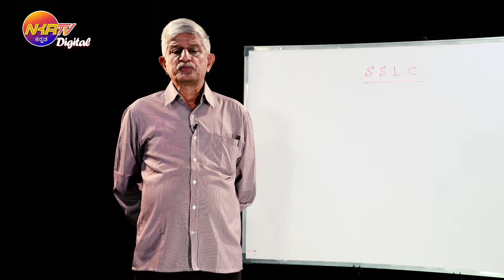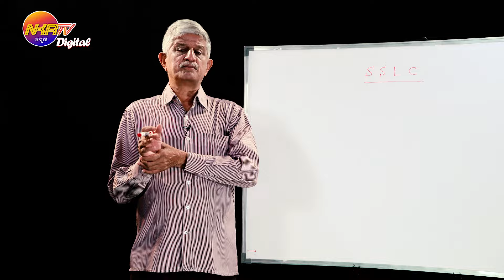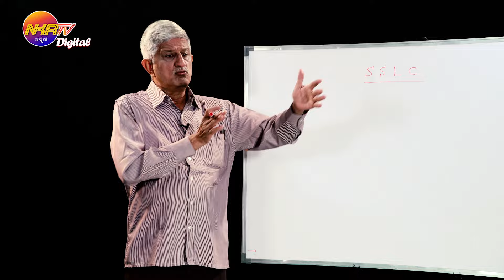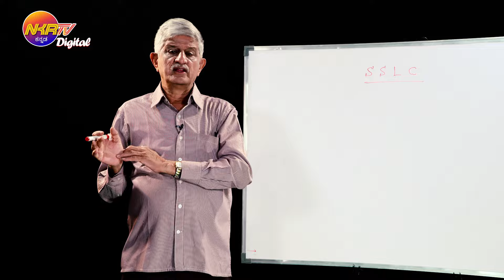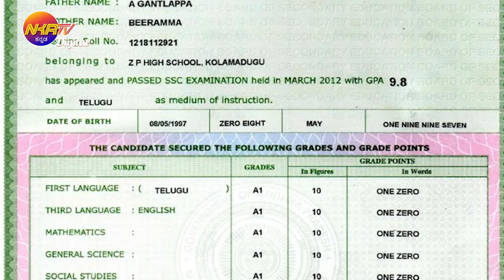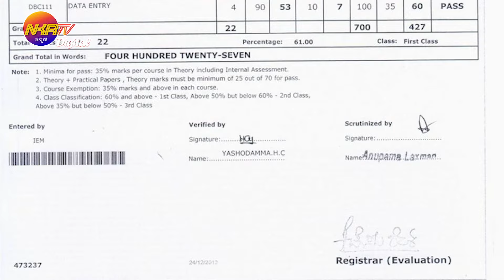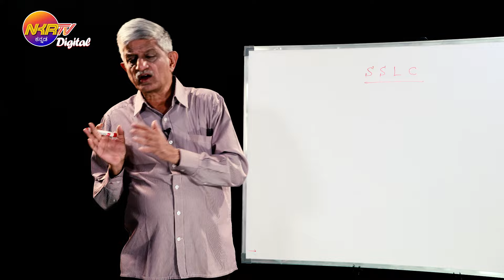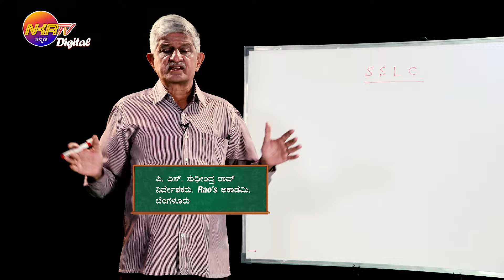How to Stay Motivated During SSLC Exam Preparation| NKRTV KANNADA| 10th exams|S.S.L.C|CRACK S.S.L.C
NKRtv Digital

SSLC MANTRA
ಪರೀಕ್ಷೆಯಲ್ಲಿ ಸುಲಭವಾಗಿ ಅಂಕ ಗಳಿಸುವುದು ಹೇಗೆ?
JUST ಪಾಸ್  TO FIRST ಕ್ಲಾಸ್ .

ಪಿ. ಎಸ್. ಸುಧೀಂದ್ರ ರಾವ್
ನಿರ್ದೇಶಕರು. Rao's ಅಕಾಡೆಮಿ. ಬೆಂಗಳೂರು

NKR TV ಕನ್ನಡ💛❤️ is an Entertainment channel and provides only positive contents with a fresh thoughts.